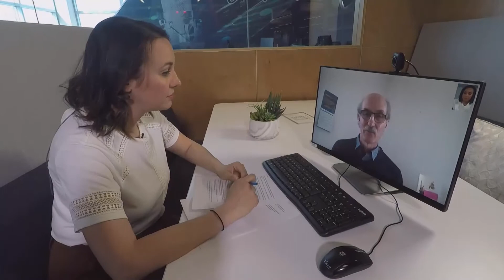COVID-19 : Confinement et santé mentale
Ça fait presque deux mois que l'on vit en confinement, sans visite.

En cette semaine de la santé mentale, Karine Godin a discuté des défis du confinement avec le psychologue Ivan Drouin.

Diffusion le mercredi 6 mai 2020, Téléjournal Acadie - Coronavirus